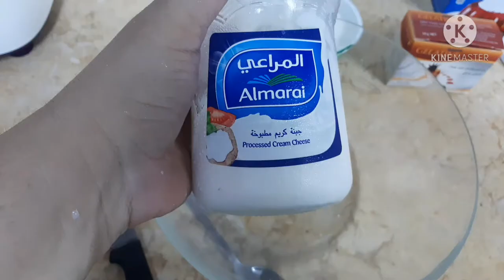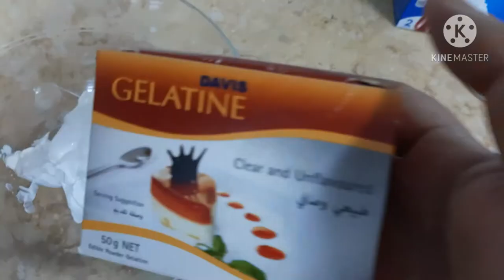cheese cake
cheese cake# strawberry#